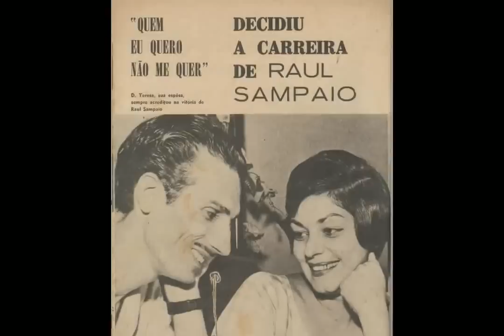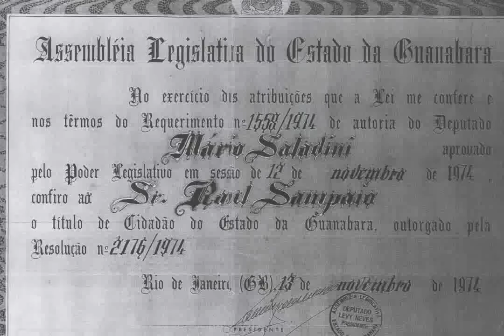073 - Estou Pensando em Ti - Anísio Silva - 1960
Título: Estou Pensando em Ti
Artista: Anísio Silva
Album: Acervo Raul Sampaio - Gravações Originais
Ano: 1960
Sequencia:073
Gênero: MPB
Compositor: Raul Sampaio
Parceria:Benil Santos

"Meus amigos, aí está um pouco da
minha vida e um pouco da minha história,
espero que vocês se deleitem com
algumas relembranças, pois há
sempre uma música marcante em nossa vida"

Raul Sampaio